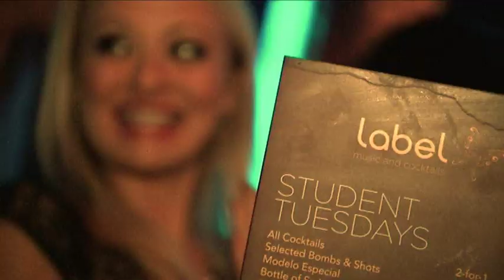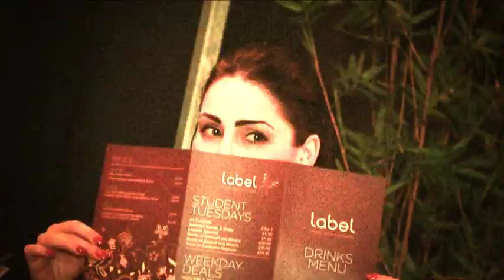LABEL NEWCASTLE - TV Spots & Cinema advert - Like Label, Share Label , Love Label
Buy One Get One Free on all Cocktail including Teapots, Suitcases, Barrels and Giant Martinis
£1.50 Chilled Bottles of Heieken
£1.50 Jager Bombs served with genuine Red Bull And Authentic Jagermeister
Selected shots only £1.

Label Newcastle
Music and Cocktails all Mixed in

Often copied never bettered !